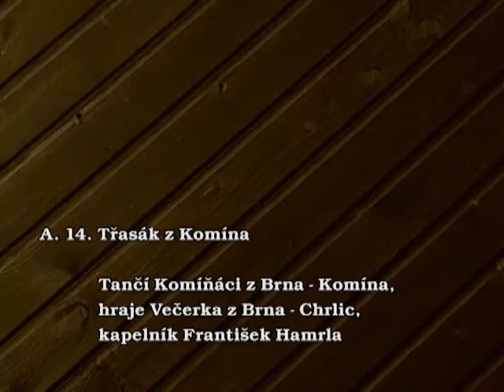A 14 Třasák z Komína